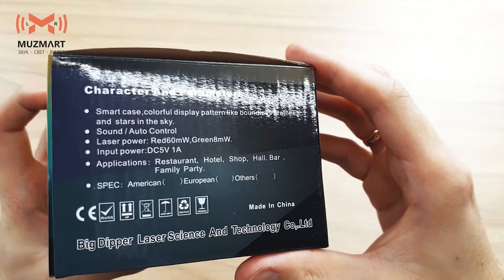Big Dipper S09RG Лазерный мини проектор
Видео распаковка Big Dipper S09RG Лазерный мини проектор